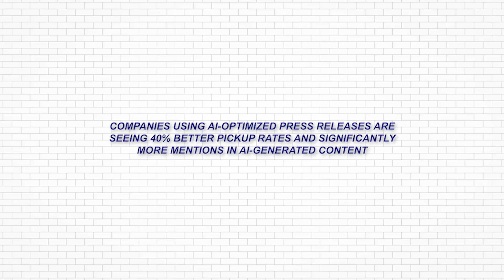AI Press Release Optimization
Want your press releases to show up in AI-generated answers from ChatGPT, Gemini, and Claude? 🚀
In this video, I break down the new playbook for AI-optimized press releases that boost visibility, pickup rates, and brand mentions.

You’ll learn:
✅ Why AI tools process press releases differently than humans
✅ How to use structured data to make your announcements “machine-readable”
✅ The difference between semantic keywords and old-school SEO keywords
✅ Why quotable soundbites are your secret weapon for AI-driven summaries
✅ Real results: brands using AI-optimized press releases see 40% more pickup

➡️ Watch our Live Stream: Hot Off The Press